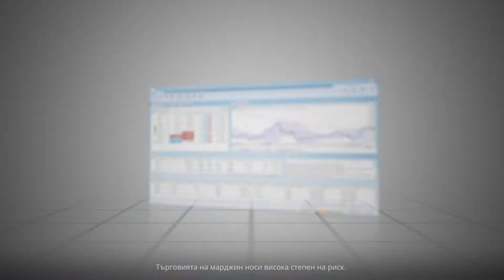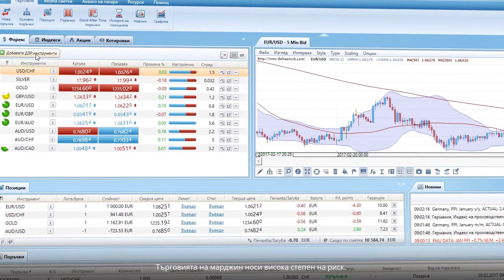Delta Trading: Прозорец с котировки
56% от сметките на инвеститорите на дребно губят пари, когато търгуват ДЗР с този доставчик. Помислете дали разбирате как функционират ДЗР и дали можете да си позволите да поемате високия риск от загуба на парите си.